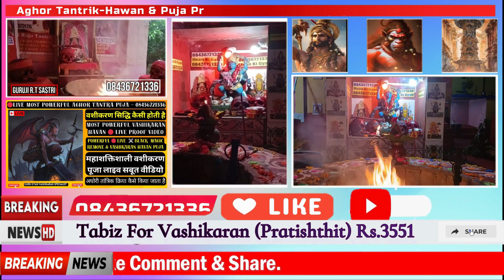Vashikaran Mantra for Husband back~Husband Wife Vashikaran Mantra~Vashikaran Mantra Hanuman ji ka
vashikaran specialist phone number
vashikaran bengali
how to do vashikaran
vashikaran yantra
वशीकरण मंत्र मोहिनी
वशीकरण टोटका